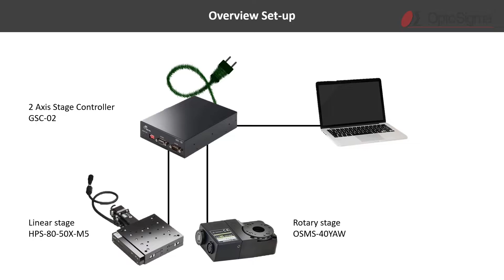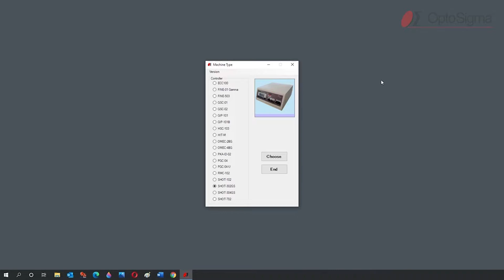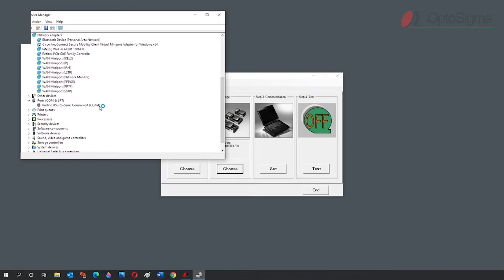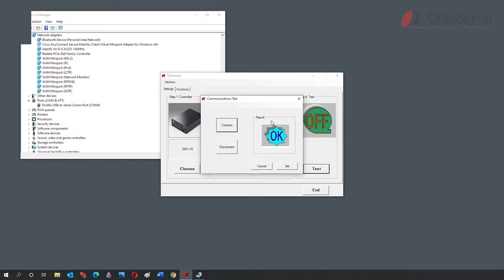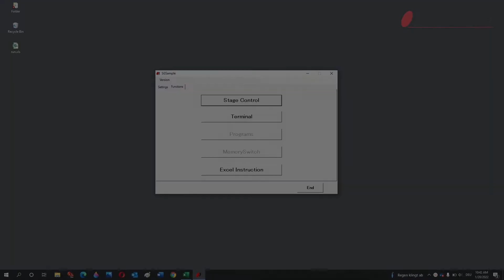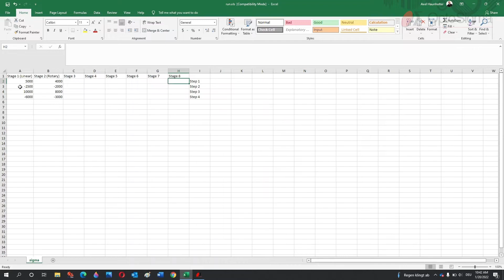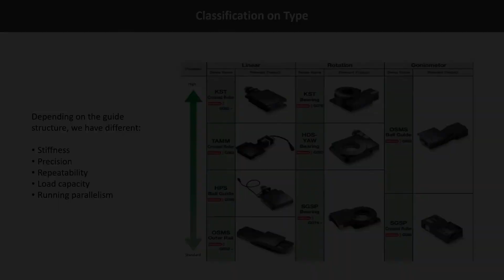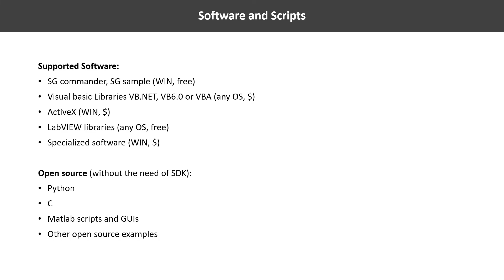How to Drive your Motorized Stages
This how-to video shows how to connect and run motorized stages from OptoSigma.

The setup consists of the HPS80-50X-M5 linear stage and the OSMS-40YAW rotary axis, which are connected to a two-axis controller GSC-02.

You can download the required software free of charge from the OptoSigma website.

Special thanks to our partner Laser 2000, who helped us to generate this video